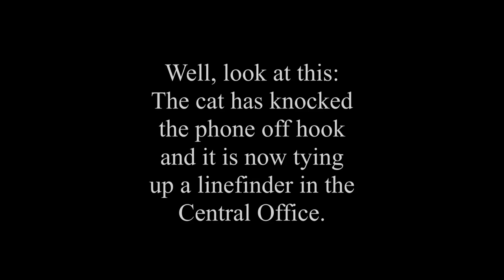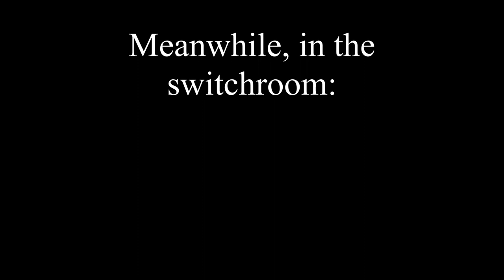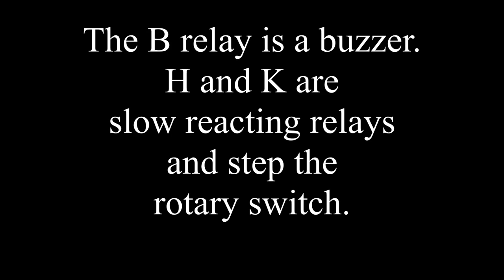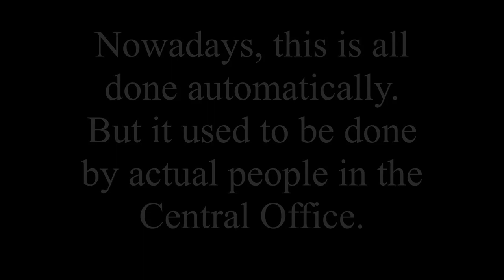The Mechanical Howler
A demonstration of the Automatic Electric mechanical howler at MADhouse Telephone